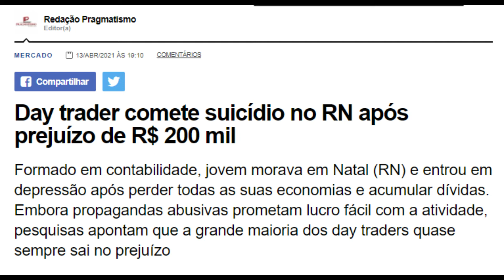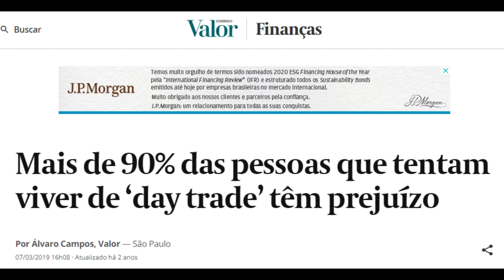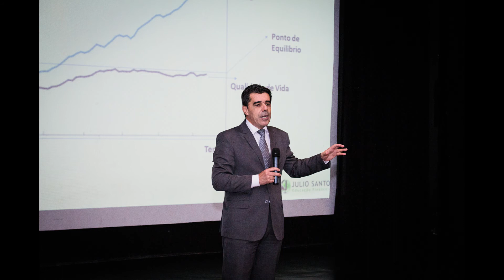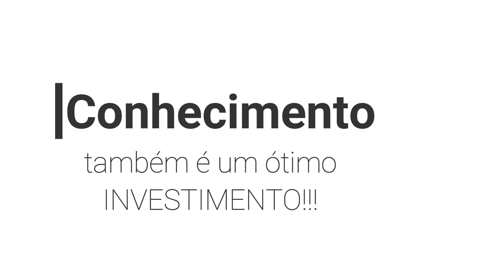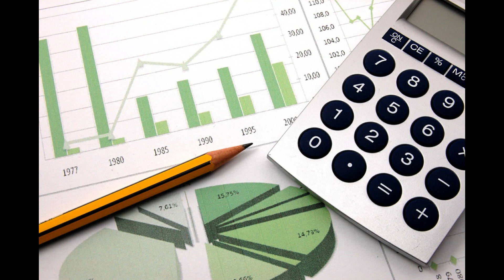Educação financeira, day trade e investimentos: Cuidados para não perder dinheiro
Como consultor financeiro tenho alertado nossos clientes e alunos de cursos de educação financeira sobre o fascínio por investimentos de alto risco como day trade e bitcoin.

Mais importante que investir é dominar os fundamentos da Educação Financeira.

Quando você tem educação financeira você não precisa de uma agente autônomo de investimentos para construir sua liberdade financeira.
Investimentos fazem parte da educação financeira.

Quando iniciamos nossa jornada para a liberdade financeira. recomendo investir na caderneta de poupança. Nesse momento o mais importante não é a rentabilidade e sim a recorrência.

Com o tempo você vai se aperfeiçoando, consolidando os conceitos da educação financeira e aos poucos consegue ousar um pouco mais em seus investimentos. Mas ousar em investimentos não significa colocar em risco todo o seu patrimônio.

Com diz Warren Buffet, o maior risco é não saber o que está fazendo. Infelizmente por ganancia, investidores iniciantes vão para o alto risco sem fazer o devido estudo e acabam perdendo dinheiro, a paz e até a própria vida.

Recentemente um jovem perdeu 200 mim reais no Day Trade e no desespero, se suicidou. Esse não é o primeiro caso.

Na dúvida, invista em educação financeira.
Neste canal compartilharemos conteúdos de educação financeira pessoal e empresarial.

Formação Consultor Financeiro (este curso habilita para educador, coach, planejador e consultor financeiro)